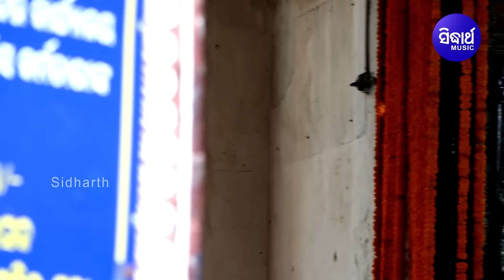Aahe Nilagiri Tumbha Sribhuja Dayana Keri Keri - Jagannath Bhajan | Subas Dash | Sidharth Bhakti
Song : Aahe Nilagiri
Album : Manisha Hrudayara Gita Vol-3
Album No : SM-1899
Lyrics : Salabega
Singer : Subash Dash
Video Artist : Subash Dash
Music Director : Puratana
♪ Full Song Available on ♪
Video Director : Abhay Garanayak
Camera : Rintu, Narendra & Bicky
Editing : Prasant,Faz.Balaram,Bikram
Thumbnail Design : Tapan
Digital Grading : Shivananda Jena
Recorded At : Sidharth Studio
Voice Dubbing & Mixing By : Munna & Pappu
Mastering By : Sitaram Agrawal & Swapnajit Sabath
Producer : Sitaram Agrawal & Namita Agrawal
Music Label : Sidharth Music
Banner : Sidharth Music